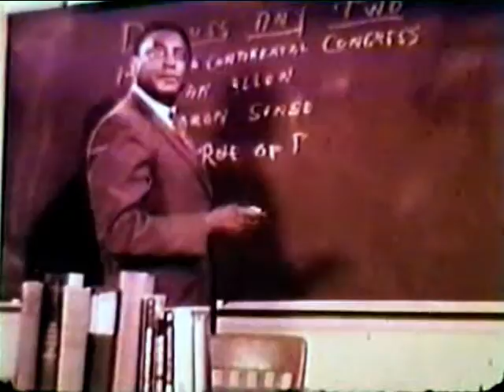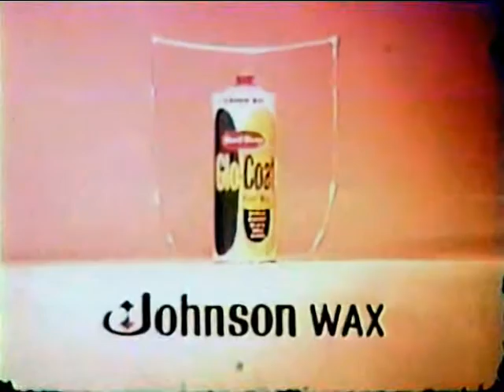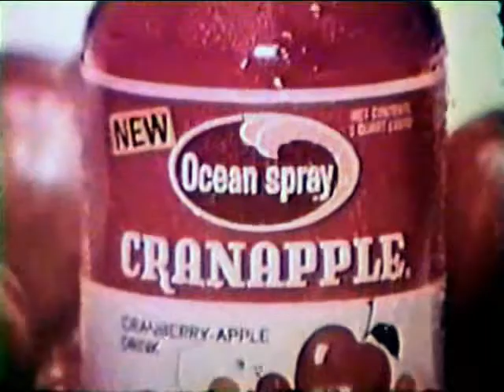NYPD - Whose Side Are You On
Yet another episode of the old ABC-TV police drama. This one includes ads for Lemon Pledge,Glo Coat Floor Wax,Ocean Spray Cran Apple,Vitalis Hair Tonic,and Vote Toothpaste.Aired in January 1968.